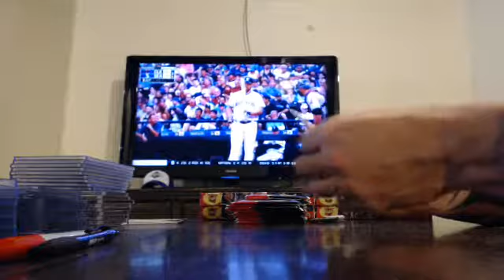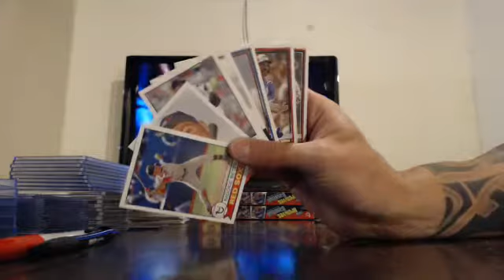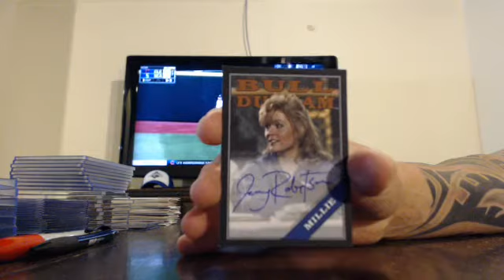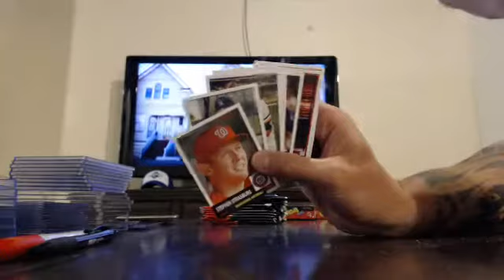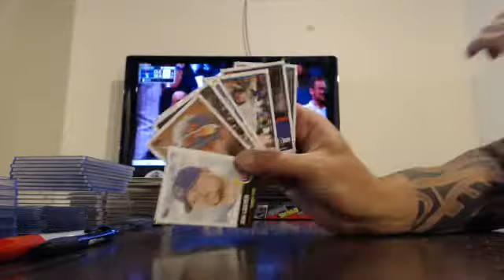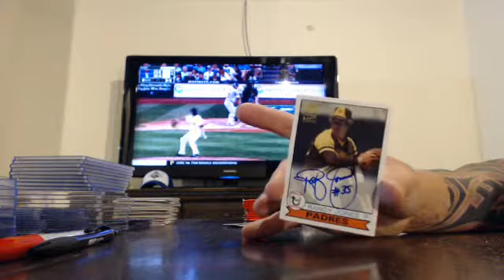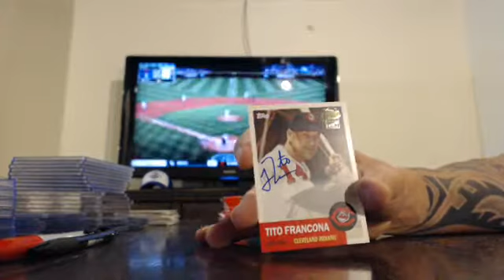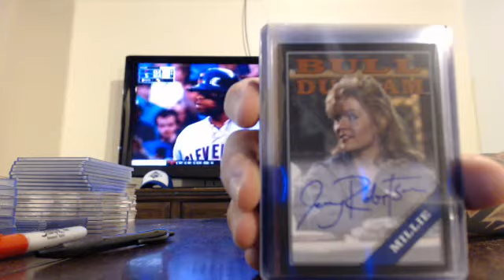majorlps 2016 archives baseball 1/2 case break 6/7/16 - ebay 1/1 BLACK BULL DURHAM AUTO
archives baseball 1/2 case break from 6/7/16